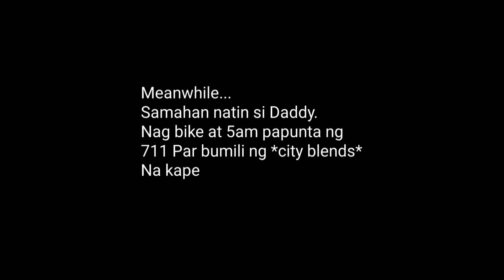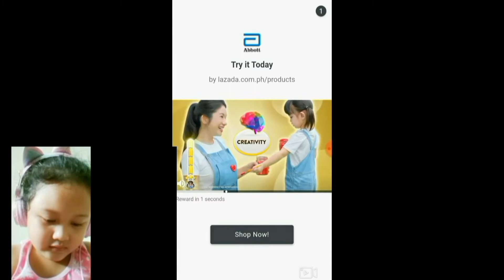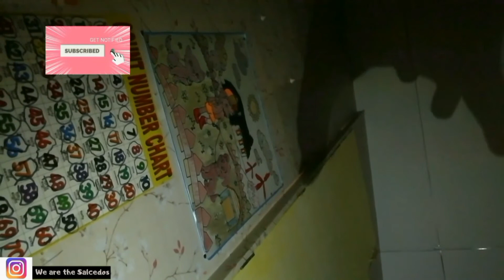Family vlog 🇵🇭-MOMMY & Andi bonding! (tahimik na biking clip ni Daddy) chill Lang tayo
Intro :King Porter Stomp - Joel Cummins -Youtube Music
2.Lazy Dally comedy
3.Bendsound-ukelele
4.dog parksilent partner
5.good startsjingle punks
6. Ikson- O'hoy(Official)
Outro :How it Began -Youtube music library